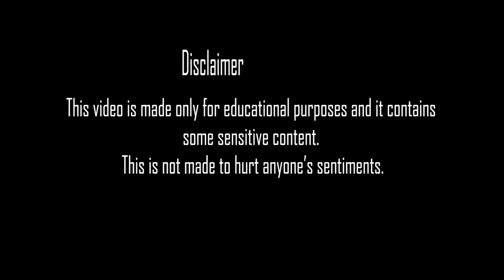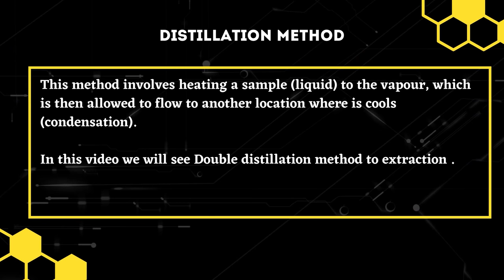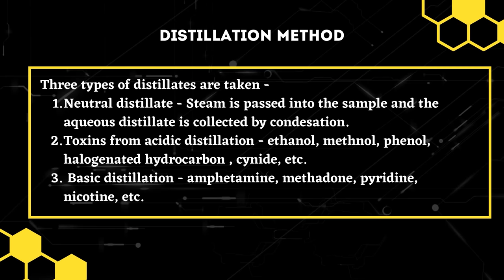How to extract toxic substances from Viscera in poison analysis | Forensic Science | UGC-NET | Ep. 1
Learning Outcomes -
Opening of Viscera
Cutting of viscera
Steam Distillation
Double distillation
Collection of distillates